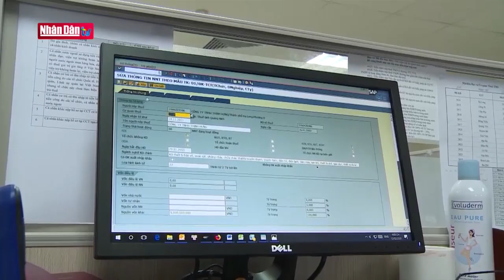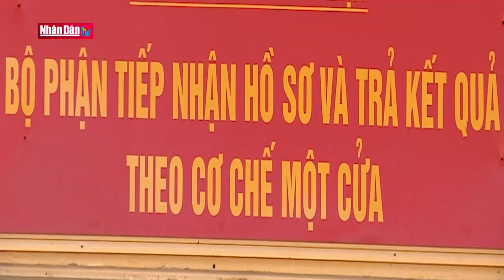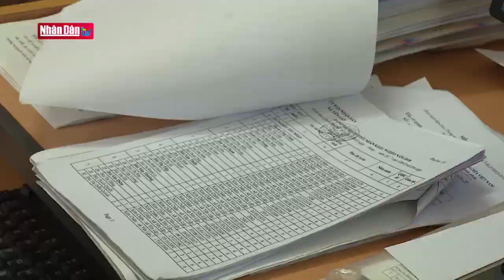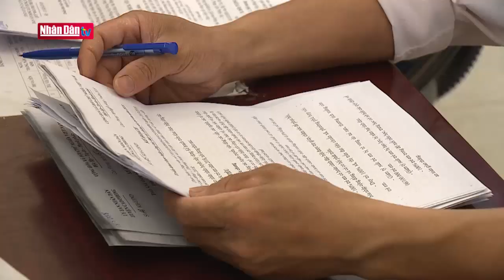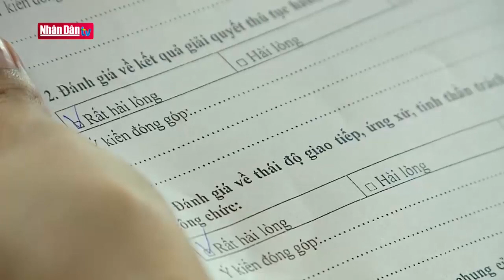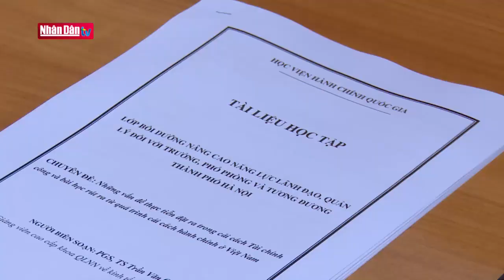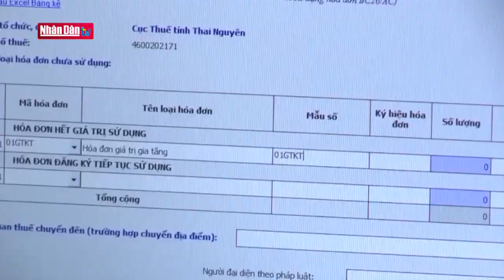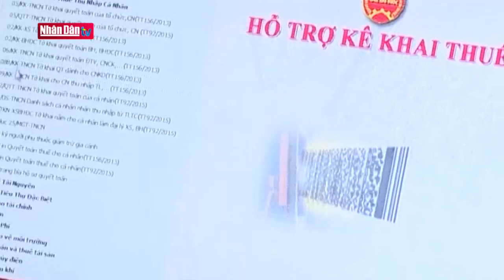Tinh giản biên chế: Vẫn chưa thể "loại" cán bộ không đủ năng lực